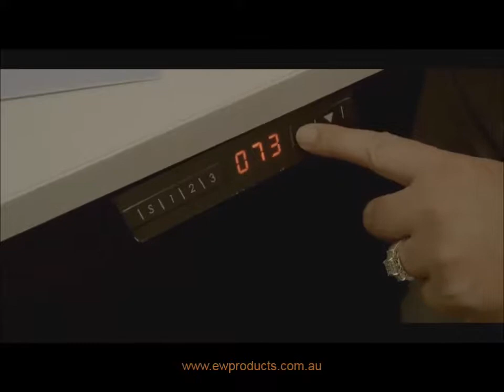EWP Product Range Preview 2017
View our latest range of Ergonomic Products including the Elevar Electric Desk, Monitor Arms, Maxishift, Task Chairs and Desktop Aids.

Ergonomic Workstation Products Pty Ltd (EWP) are Office Work Health and Safety Solution Providers specialising in the supply and installation of ergonomic products for clients to minimise and eliminate the risk of musculoskeletal injury.

EWP is a Supply Nation Certified Indigenous Australian Company based in Brisbane, Queensland.